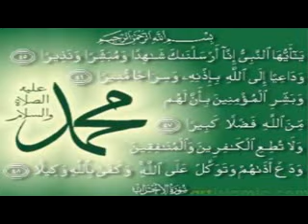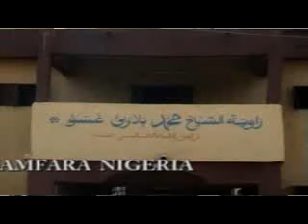Wakar Yan makaranta muy azama